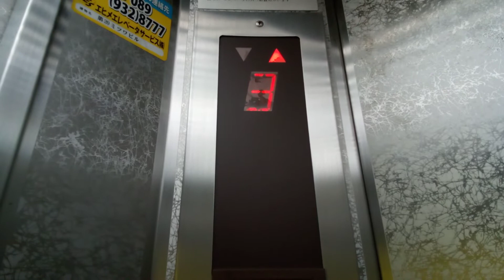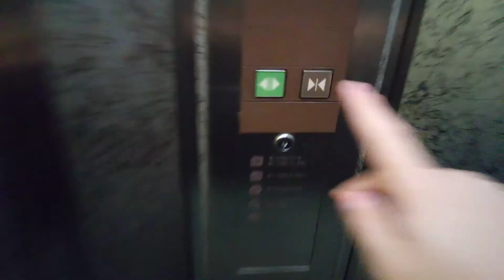三菱エレベーター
第20ミツワビルにあります。まだ未更新のままで運転しています。機種は後期エレペットアドバンスvです。
メーカー:三菱
設置年:1990年代前半
定員:11名
積載:750kg
キャンセル機能:なし
アナウンス:なし
戸閉ブザー:なし
到着ベル音:あり (キンコンチャイム)
ボタン確認音:なし
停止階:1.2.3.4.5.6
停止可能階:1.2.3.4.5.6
管理会社:エヒメエレベータサービス
撮影:NEC LAVE Tab E 8HD1 PC-TE508BAW (2022年6月19日撮影)